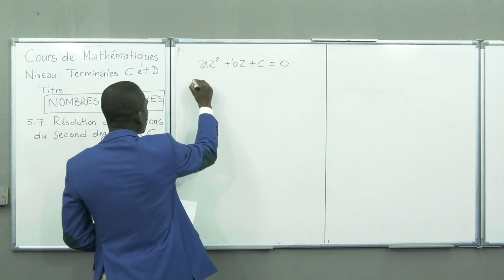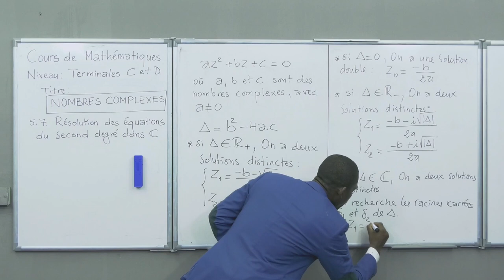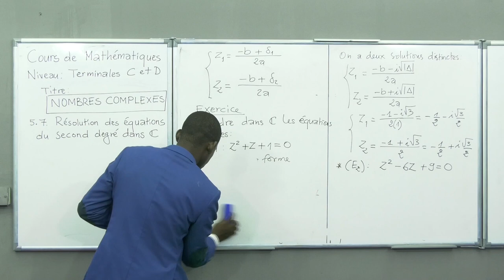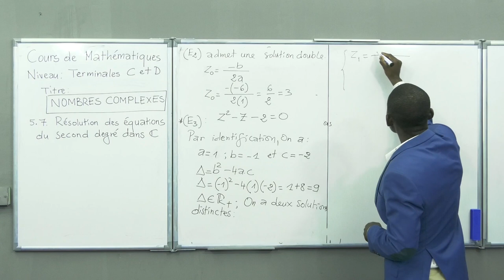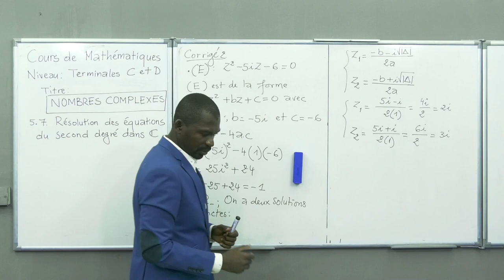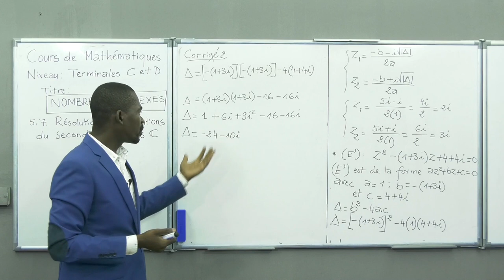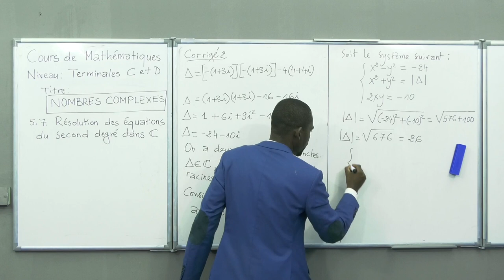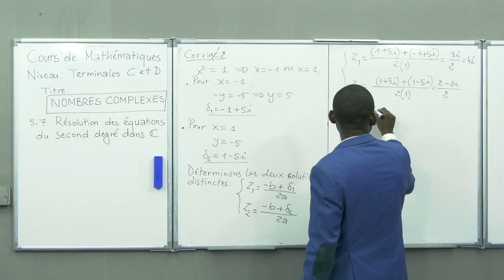Cours de Mathématiques - Nombres Complexes. Niveau Terminale.